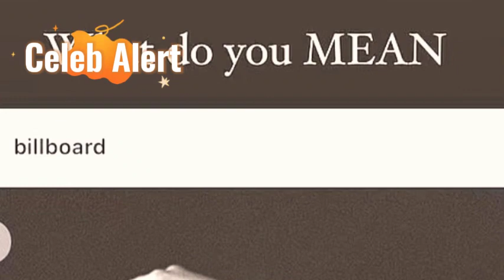Chart-Topping Celebration: Taylor Swift's Album Soars to Number One!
Hey there, music lovers! We've got some exciting news straight from the charts – Taylor Swift's latest album, "The Tortured Poets Department," has soared to the top spot on the Billboard 200! And trust us, she's over the moon about it. Let's dive into the celebration and what this means for the pop sensation.